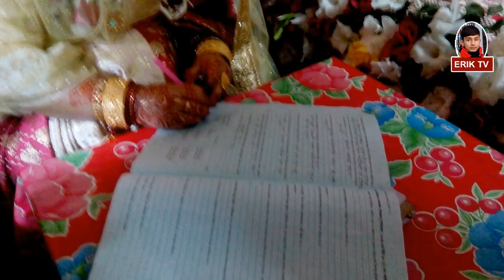বন্ধে মায়া লা্গাইছে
Entertainment Based